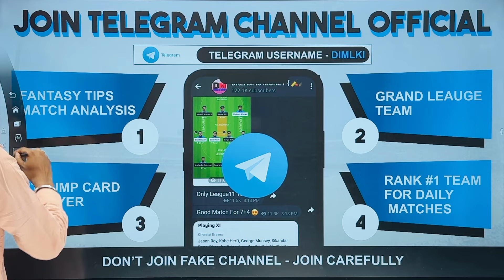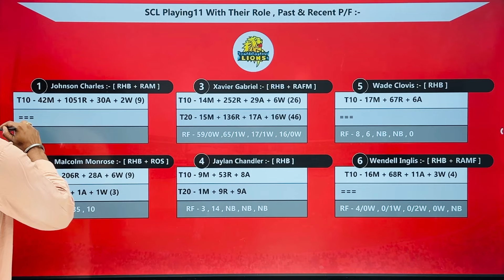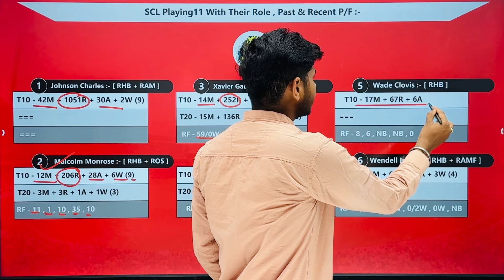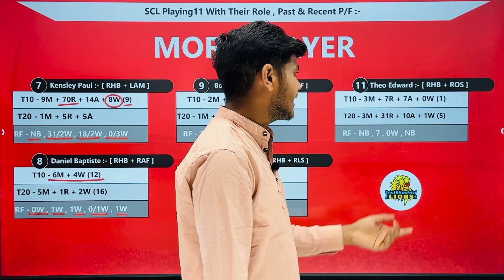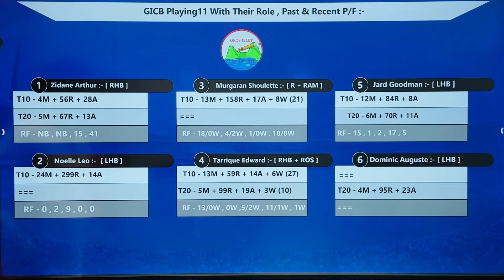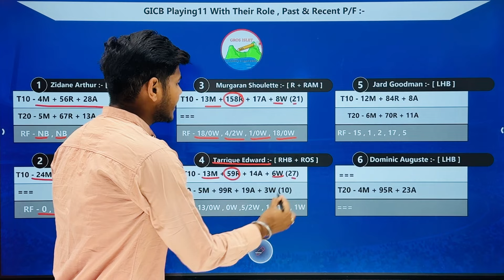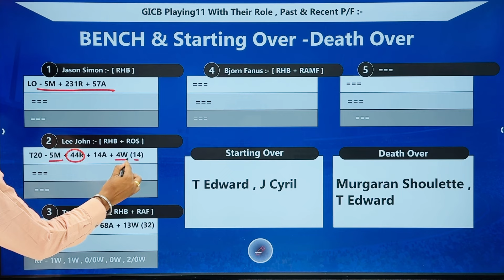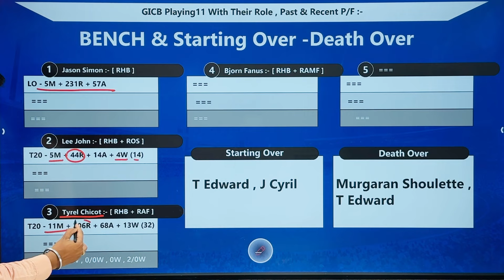GICB vs SCL || GICB vs SCL Prediction || GICB VS SCL 2ND St Lucia T10 Blast Match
This Video Also Include :

GICB VS SCL LAST Match PERFORMANCE
GICB VS SCL Prediction
Gros Islet Cannon Blasters vs South Castries Lions T10 Match Prediction

1. This Analysis Based On My Understanding , Knowledge , And Instinct . While Selecting Your Team , Consider The Point Mentioned And GICBke Your Own Decision .

3. This GICBes involves an element of financial risk and GICBy be addictive,so.please play responsibly and at your own risk..

4. DREAM IS MONEY Do Not Permote Any GICBbling App And Not Liable For Any Profit Or Loss Which GICBy Arise From Any App